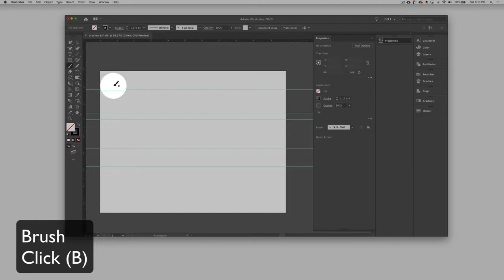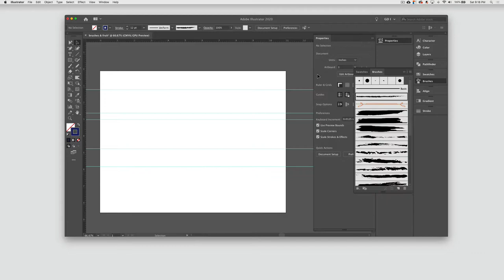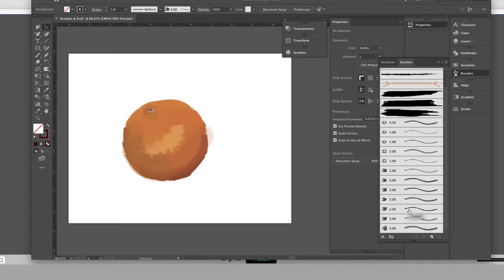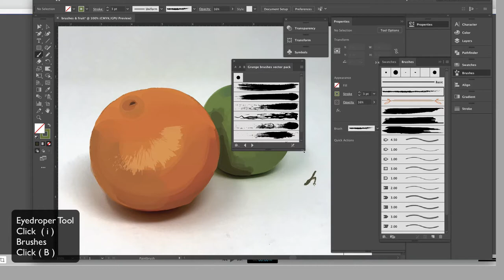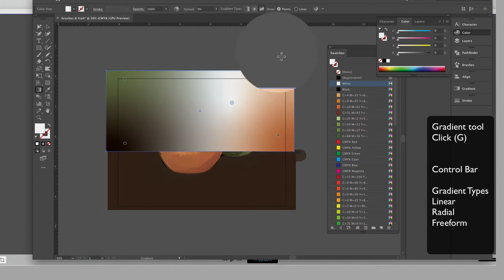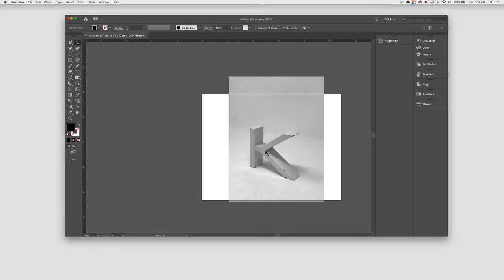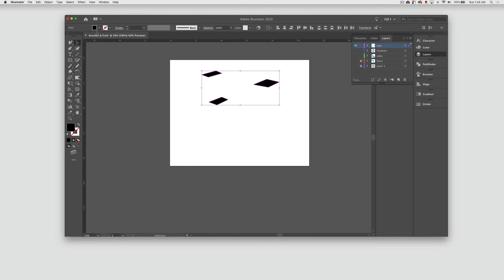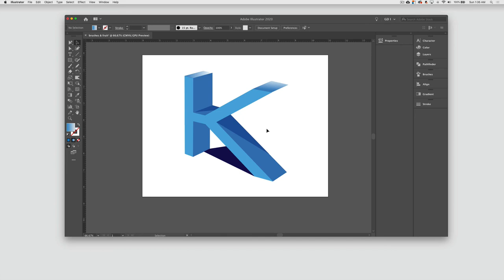Ai_Lesson Painting_Drawing